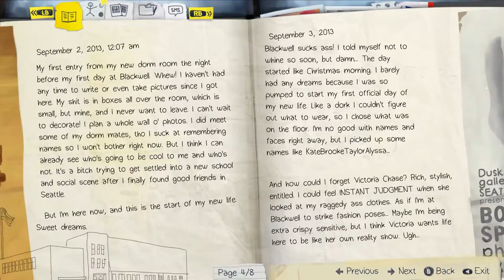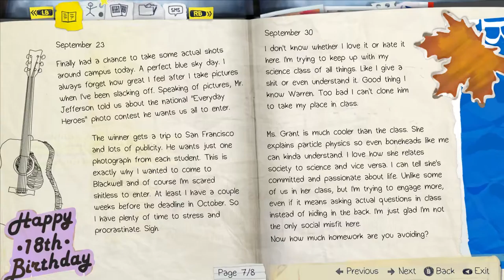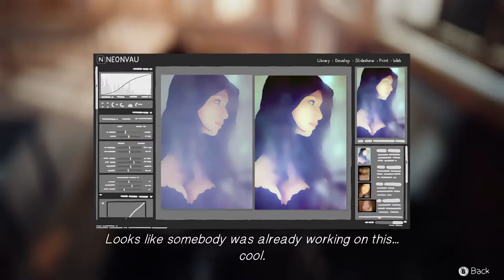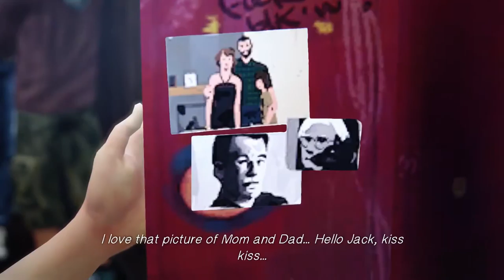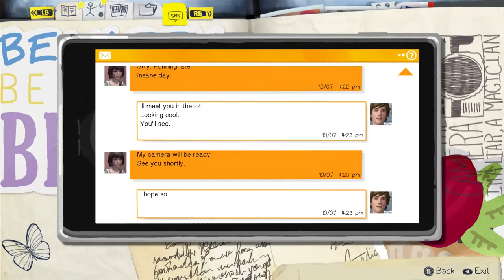GUNS AT SCHOOL!! | Life is Strange Episode 1: Chrysalis Walkthrough - Part 1【Ultra HD PC Gameplay】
Life is Strange Episode 1 Chrysalis Part 1【LiS LET'S PLAY】will be a full game walkthrough gameplay of Life is Strange and all episodes; Episode 1: Chrysalis, Episode 2: Out of Time, Episode 3: Chaos Theory, Episode 4: Dark Room, Episode 5: Polarized.

Acronym: Lis
Developer DONTNOD
Publisher SQUAREENIX
Genre: Story Rich, Choices Matter, Great Soundtrack
Available: PC, Playstaion 4, PS4, Xbox One (XB1)

❤️ Till Next Time - Ahmso